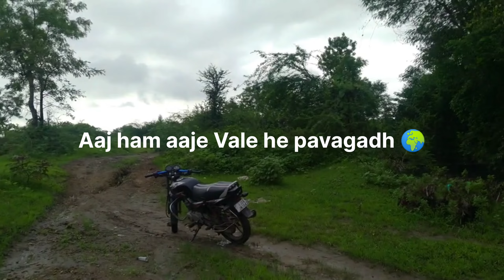Pavagadh Mahakali Temple pavagadh mandir 2023 annu vlog pavagadh temple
Hi

Views

2023

Temple In Pavagadh

Mahakali Mataji Temple, Pavagadh is one of the

biggest pilgrimage centers in Gujarat. It is situated 800m above sea level and is visited by thousands of devotees every day. The temple has three images of goddesses Kalika Mata in the center, Kali on the right & Bahuchara Mata on the left. The temple is the site of one of the Great holy Shakti Peethas

pavagadh mandir 2023 || Inside Tour of Shri Mahakali Temple In Pavagadh

pavagadhwaterfall mandir Darshan shortvideo mandir Darshan Pavagadh Mahakali Temple | Champaner World Full

information 2023 || Ram Dabhi Vlog

vlog,pavagadh,mahakali maa,pavagadh

dham,pavagadh yatra,pavagadh vlog,pavagadh

video,pavagadg travel vlog, Kalika Mata Temple, Pavagadh, How many steps are there at Pavagadh Temple?,Pavagadh Hill / Kalika Mata Temple,Mahakali Temple,Hicft

Timings,ramdabhivlod,vloger,india

Pavagadh Mahakali Temple | Champaner World Full information 2023 ll Ram Dabhi Vlog

pavagadh vlog

pavagadh vlog 2023

pavagadh vlog 2022

pavagadh vlog latest

pavagadh vlog

pavagadh vlog song

pavagadh vlog in monsoon

pavagadh mini vlog

pavagadh new vlog

pavagadh moto vlog